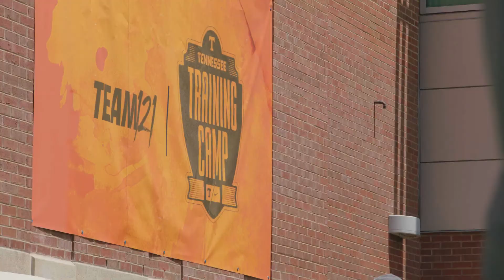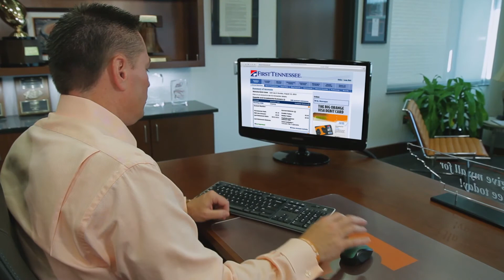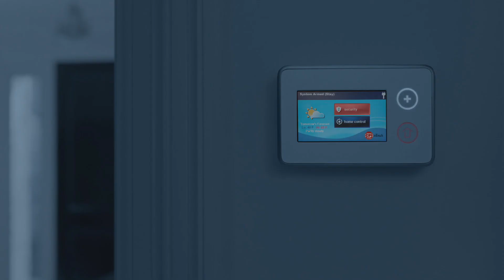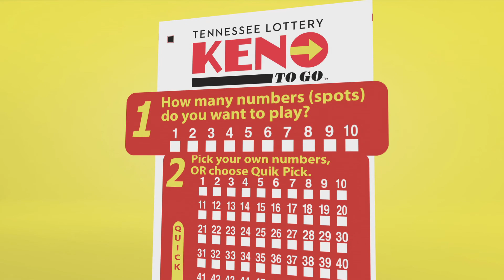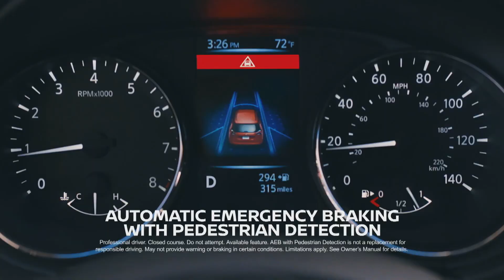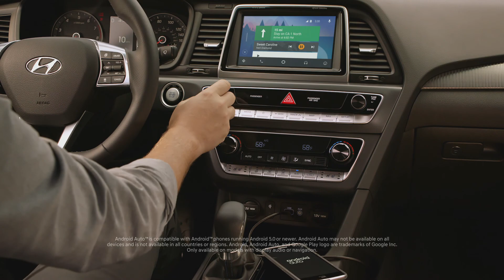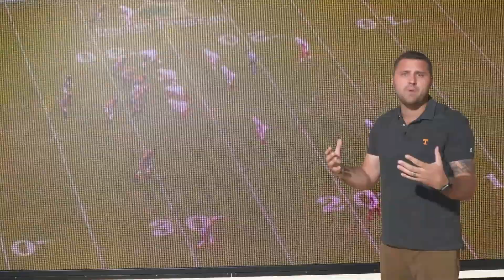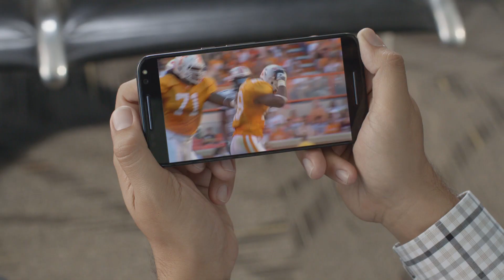2017 Butch Jones Show: Pre Georgia Tech